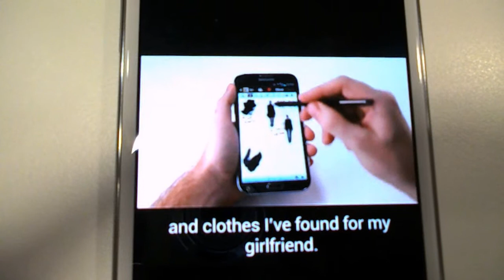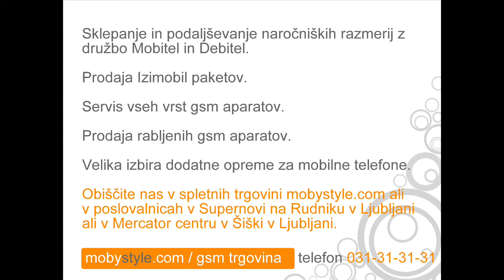Samsung Galaxy Ace 2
Samsung Galaxy Ace 2 je naslednik zelo uspešnega Galaxy Ace telefona, Dual-Core procesor, 5 megapixel fotoaparat, Bluetooth 3.0 ...
Mobitelova ponudba. Vabljeni v trgovine MOBYSTYLE